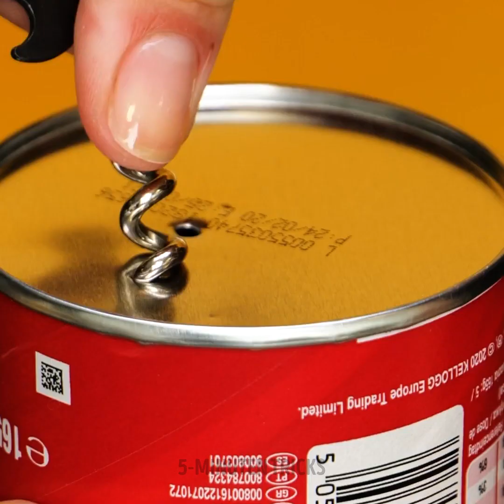TOLLE TORTEN-DEKO, DIE DU SELBST MACHEN KANNST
Willst du kreative Torten? Dann schau dir diese tollen Torten-Deko-Ideen an, die du leicht nachmachen kannst! Von farbenfrohen Buttercreme-Blumen bis hin zu einzigartigen Glasur-Designs zeigen wir dir alles in diesem Video. Du erfährst Tipps und Tricks, wie du auffällige Torten zauberst, die deine Freunde und Familie beeindrucken werden. Mit Schritt-für-Schritt-Anleitungen und hilfreichen Tipps kannst du im Handumdrehen wunderschöne Torten machen. Also, schau dir das Video an und dann schnapp dir deine Spritzbeutel!

ZEITSTEMPEL:
00:00 Einfache Torten-Deko
01:48 Schokoladenkuchen mit Spirale
02:16 Torte mit einer Gabel veredeln
02:25 Torten-Deko mit einem Löffel